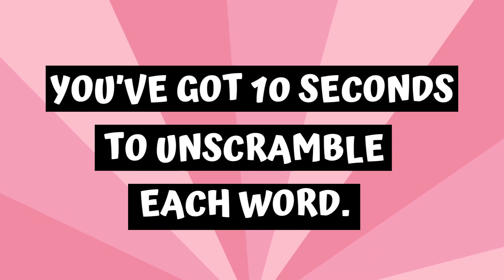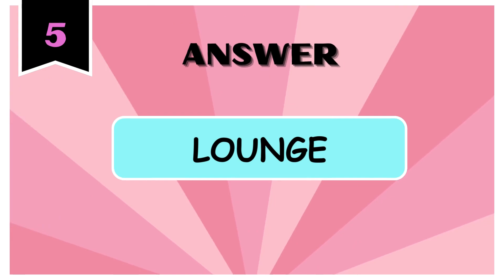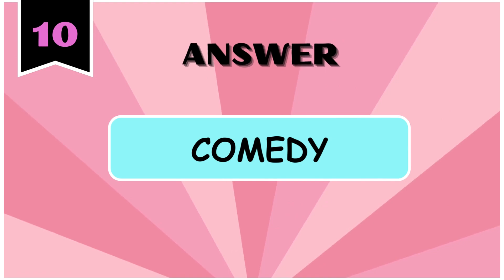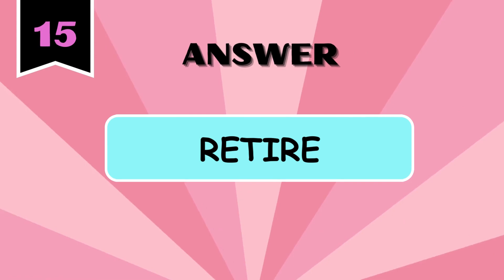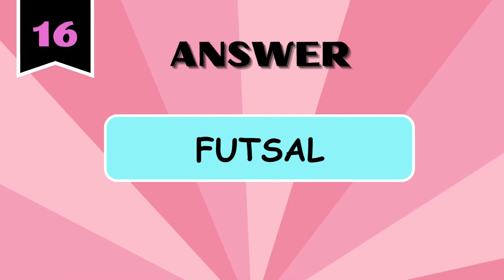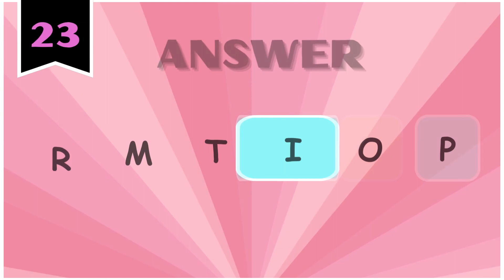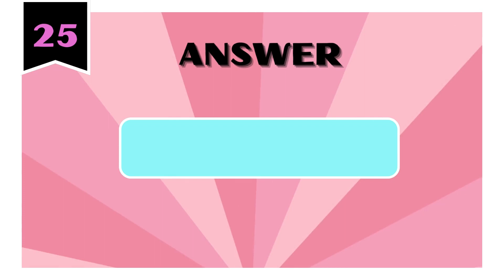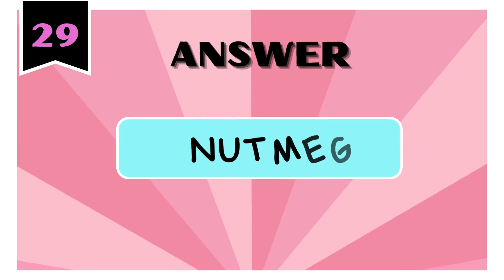Scrambled Word Game #06 | 6-Letter Words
Can you decode these jumbled letters and discover each of these 30 hidden words within 10 seconds?

Gather your friends and family to unlock the mysteries of language. Don't miss out on the excitement of this ultimate scrambled word challenge – hit play now and see how many words you can unscrambled within 10 seconds!